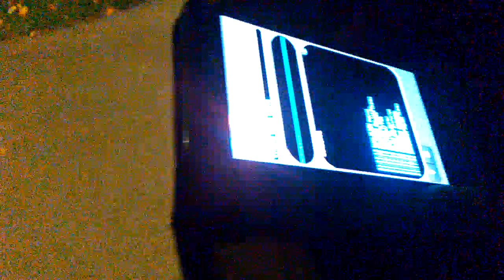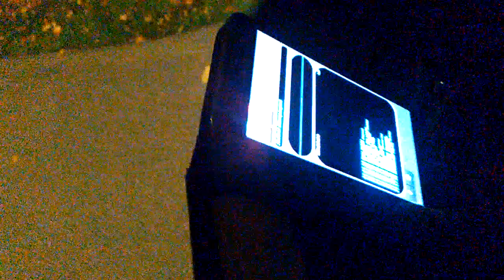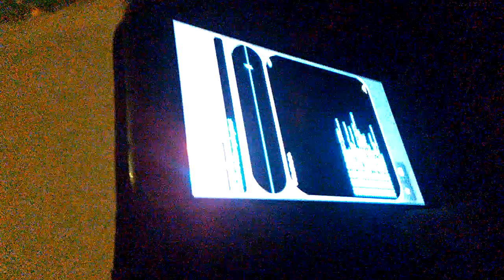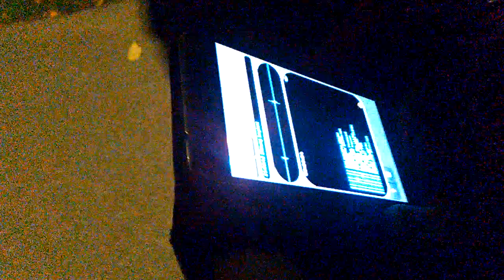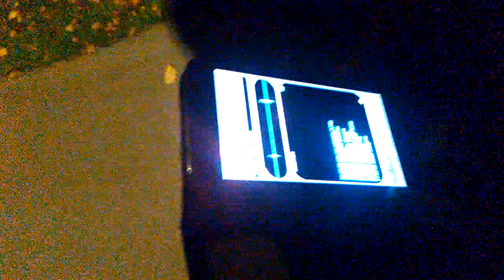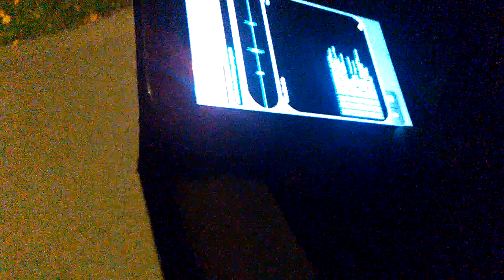Am kleinen Wäldchen Teil 1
Wir waren gestern Abend unterwegs an einem kleinen Wäldchen um nach Geister zu suchen. Wir hatten da auch schnell Kontakt. Sehen konnten wir nichts. Nach durchsehen des Videos haben wir etwas bei 2:34 etwas auf der Linken Seite gesehen. Wie es dem Geist scheinbar zu viel wurde, hat er die Kamera und die Lampe leer gesaugt.